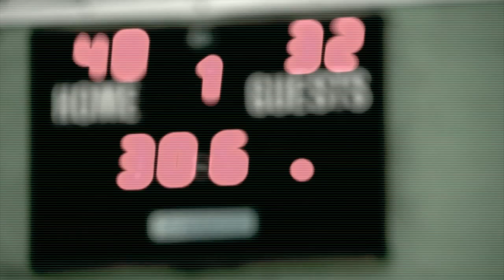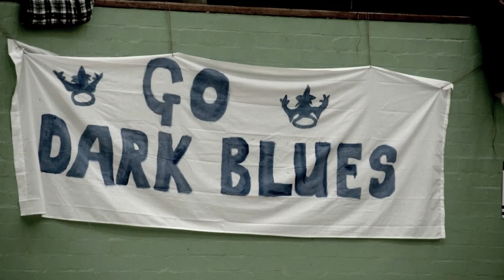Jaguar Land Rover Varsity Games 2014 Preview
One of the highlights of the Oxbridge sporting calendar, in 2014 Oxford University Sport will play host to the 31st Varsity Games weekends on the 1st/2nd March and 8th/9th March

The two weekends will feature Oxford contesting Cambridge over many sports, from netball and badminton to korfball and kendo

for the full programme of events and we hope to see you in March!